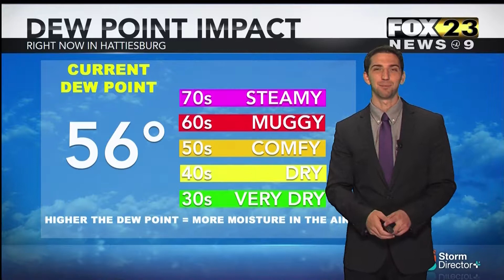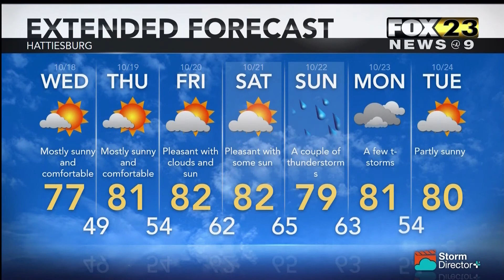Weather October 17, 2017